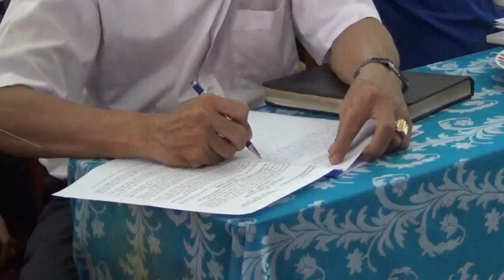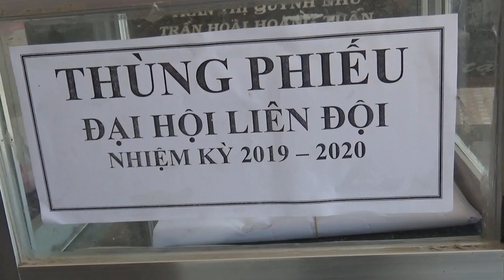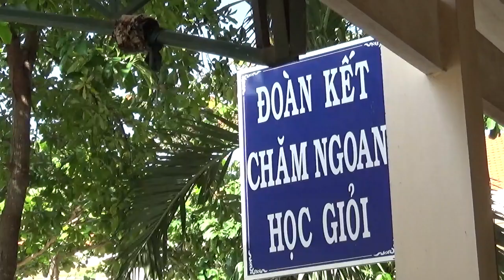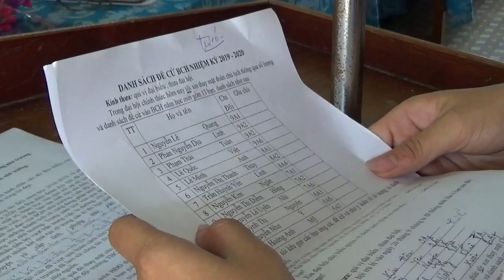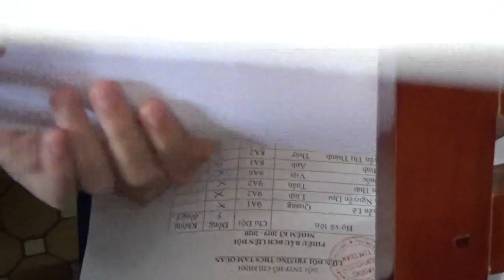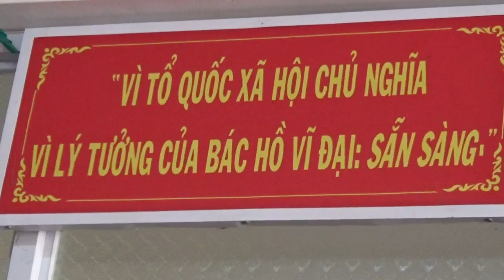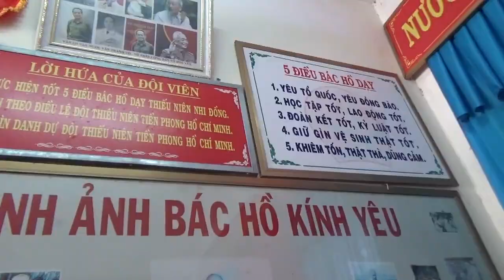ĐẠI HỘI LIÊN ĐỘI